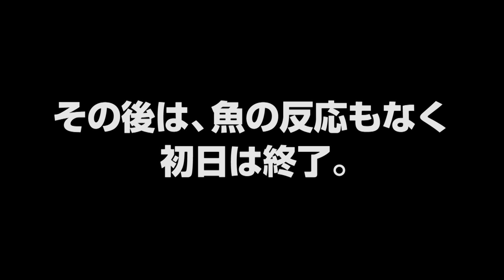赤羽＆長谷川が攻める晩秋ビッグレイク!! ネコスト＆TDクランク編 Part１｜Ultimate BASS by DAIWA Vol.33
WBSトッププロの赤羽修弥＆琵琶湖ガイドの長谷川耕司が晩秋のビッグレイクを攻める!
晩秋のビッグレイクでどんな釣りを見せてくれるのか!?
レアな二人のコラボ釣行をお見逃しなく!